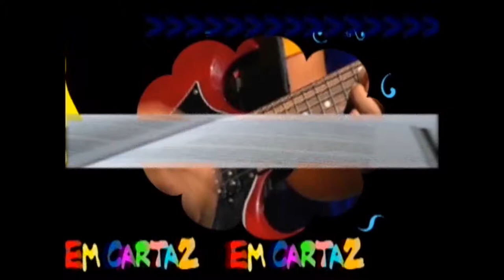Wellington Silva no programa Em Cartaz